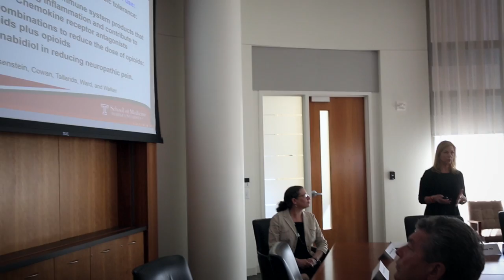Battling Prescription Opioid Abuse